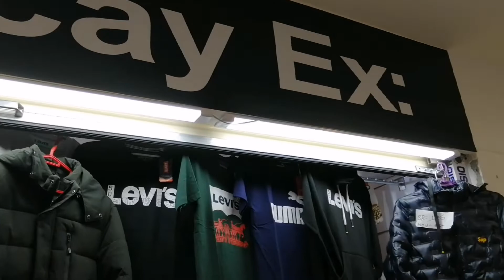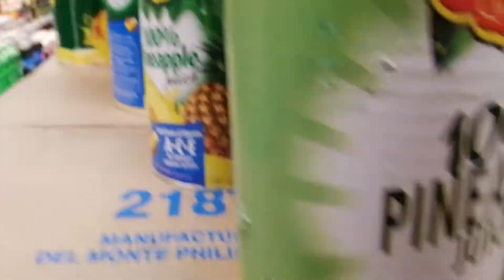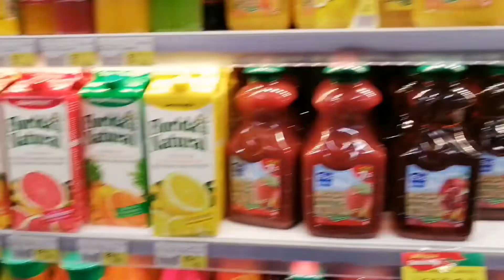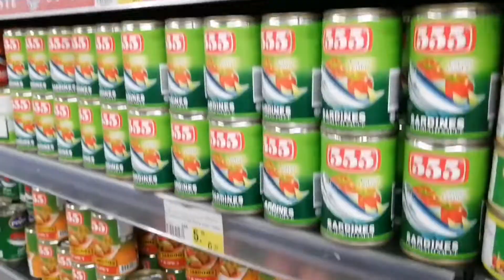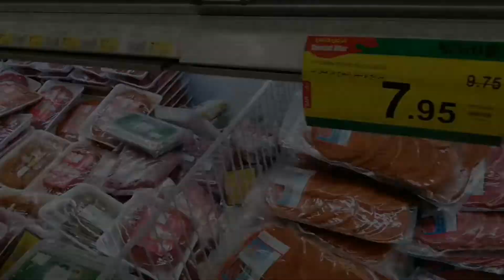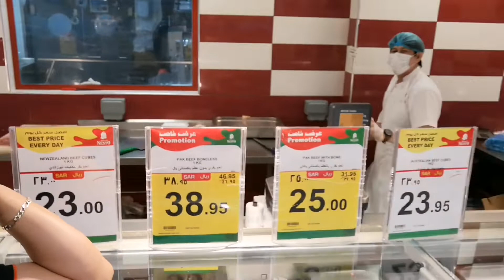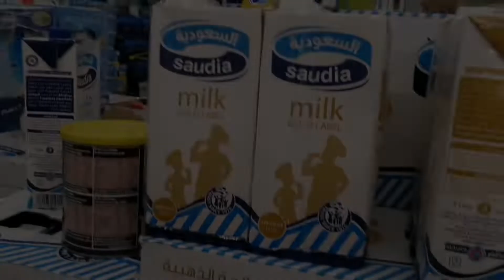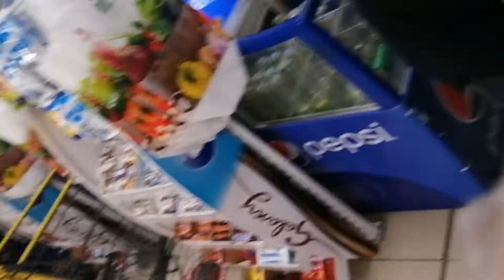NESTO MARKET TAYO MGA KATROPA | DLD KaTrOpA Vlog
For one week food supply po natin mga katropa.
Salamat po sa inyong lahat.